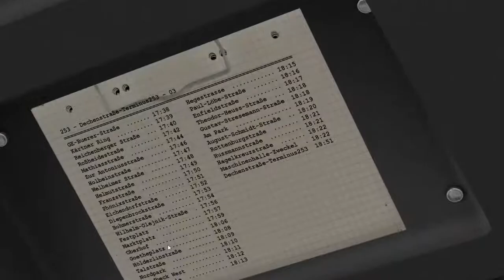Let´s Play OMSI 2 Den Omnibussimulator Folge #013 HD (German)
Map: Gladbeck

Bus: Mercedes-Benz Citaro

OMSI 2